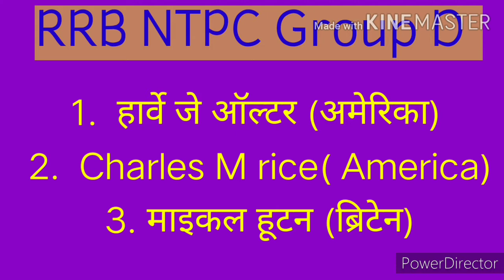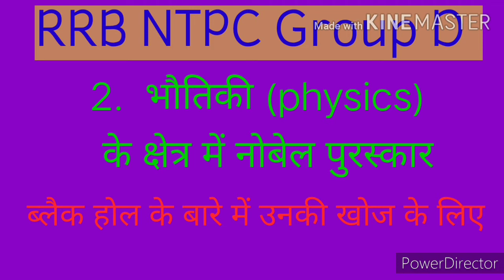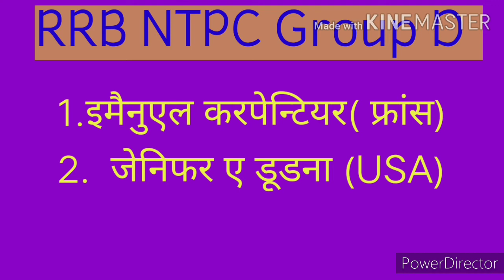नोबेल पुरस्कार 2020 { rrb ntpc group D } most important exams pointerview